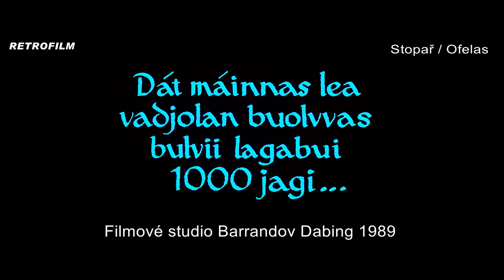Stopař (1987) - Filmové studio Barrandov Dabing 1989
Děkuji pane K
V českém znění: Tomáš Juřička - Mikkel Gaup (Aigin), Dalimil Klapka - Nils Utsi (Raste), Petr Pospíchal - Sverre Porsanger (Sierge), Jiří Zahajský - Nils-Aslak Valkeapää (Siida-Isit), Jaroslav Kaňkovský, Libuše Geprtová - Anne-Marja Blind (Varia), Eliška Sirová - Sara Marit Gaup (Sahve), Oldřich Vlach - Svein Birger Olsen (Diemis), Jan Řeřicha - Amund Johnskareng (Heina), Vladimír Fišer (titulky) a další

Zvuk: Václav Hálek
Střih: Jiřina Skalská
Vedoucí výroby: Renée Lavecká
Dialogy a režie českého znění: Zdena Klimentová
Vyrobila: Filmové studio Barrandov Dabing 1989